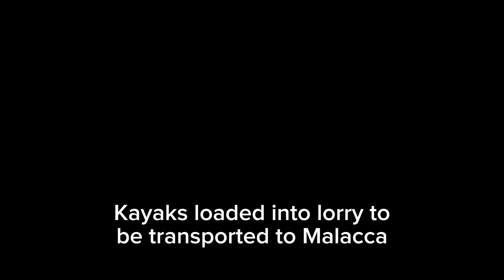Kayaking From Malacca to Port Dickson for Bob Tan's 70th Birthday